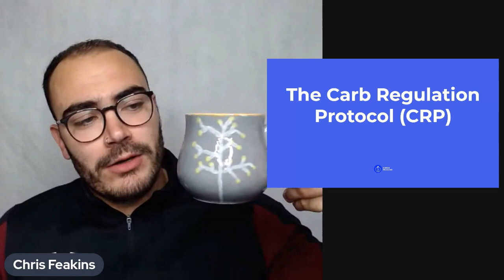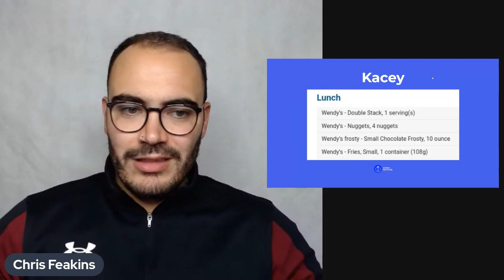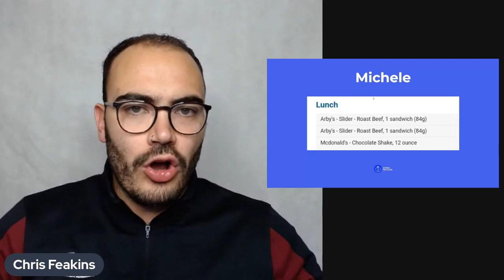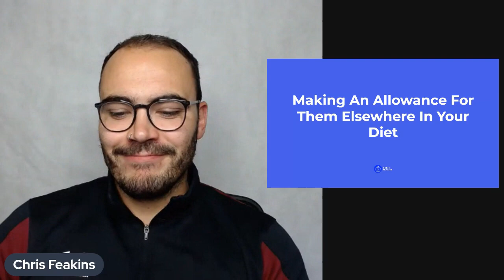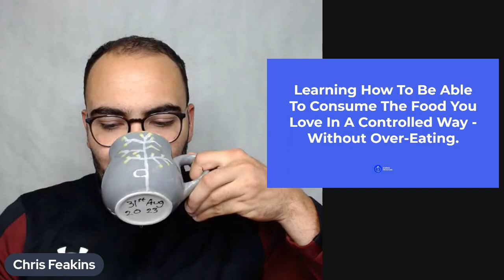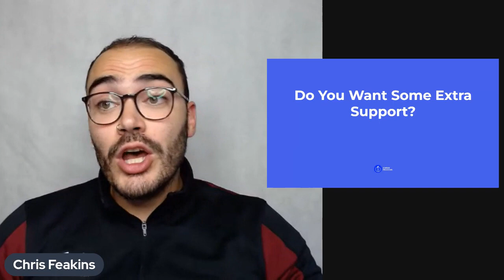The Carb Regulation Protocol, How To Eat All Of Your Normal, Favourite Foods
How to eat all of your normal, favourite foods and still lose weight, lower your A1C & achieve remission.

Introducing…

The Carb Regulation Protocol (CRP)!

If you’re someone who wants to fit into clothes you haven't worn in 20 years+ and finally ditch the baggy clothes you hate.

If you’re someone who wants to get off the side-lines of life…

Have the energy to be able to keep up with the kids and grandkids…

And partake in your favourite hobbies.

If you’re someone who wants to avoid all of the medications and health complications related to type 2 diabetes…

Why?!

Because through the Carb Regulation Protocol, ALL of these things are possible.

Through the CRP, you’re able to enjoy all of your normal, favourite foods…

Which means this process is SUSTAINABLE long-term…

Something you can actually stick to.

Something that doesn’t feel like punishment.

Instead, something which is ENJOYABLE!

So that you can finally achieve your goals (and maintain them) with ease...

And with minimal sacrifice.

So yeah, as you can see…

Chris Feakins, Type 2 Diabetic Specialist

This is the recording from a LIVE video that we delivered inside of our (free) community and group.

If you'd like to grab a spot inside of the BEST community and group for ladies with type 2 diabetes, follow the link below;